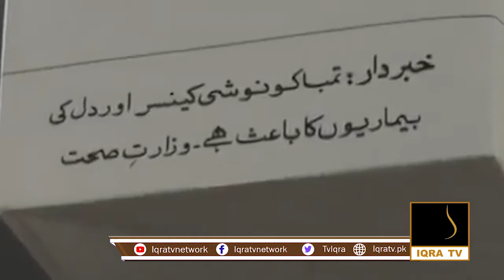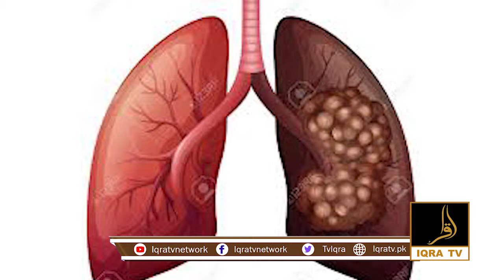Increasing trend of smoking among Pakistani youth| پاکستان مں سگریٹ نوشی خطرناک حد تک بٹھتے ہوئے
Have any questions? I'm open to discussing about collaborations, sponsorships, product reviews and more!

About Iqra TV Network:
Iqra Tv is for News, Sports, Entertainment, Fastest breaking news and the most interesting stories from Pakistan and around the world.